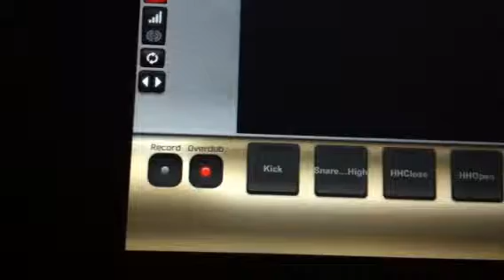DrumTrack HD Issue